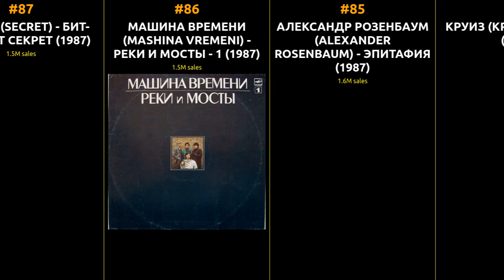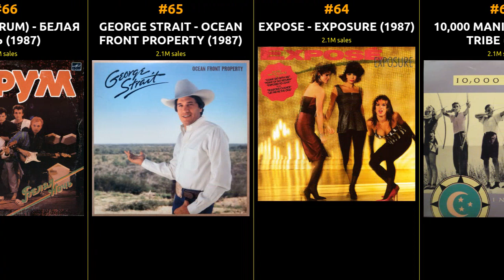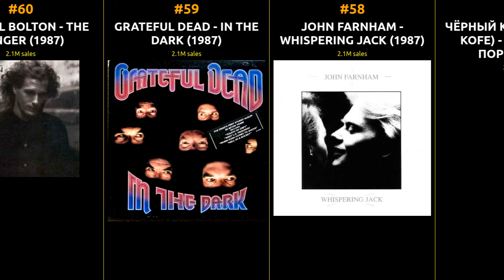Best-Selling Albums of 1987 | A Musical Journey Through Time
Step into the time machine of music history as we take you on a captivating journey through the year 1987, celebrating the top-selling albums that defined that era. From iconic classics to hidden gems, join us in reliving the soundtracks of 1987. In this series, we'll explore the best-selling albums of each year, highlighting the artists who left an indelible mark on the music landscape. 🎶🕰️

1 MICHAEL JACKSON - BAD
2 SOUNDTRACK - DIRTY DANCING
3 GUNS N' ROSES - APPETITE FOR DESTRUCTION
4 GEORGE MICHAEL - FAITH
5 DEF LEPPARD - HYSTERIA
6 U2 - THE JOSHUA TREE
7 WHITNEY HOUSTON - WHITNEY
8 FLEETWOOD MAC - TANGO IN THE NIGHT
9 INXS - KICK
10 TERENCE TRENT D'ARBY - INTRODUCING THE HARDLINE ACCORDING TO TERENCE TRENT D'ARBY
11 WHITESNAKE - WHITESNAKE
12 ANDREW LLOYD WEBBER - THE PHANTOM OF THE OPERA
13 CHER - CHER
14 MADONNA - WHO'S THAT GIRL (SOUNDTRACK)
15 PINK FLOYD - A MOMENTARY LAPSE OF REASON
16 AEROSMITH - PERMANENT VACATION
17 RANDY TRAVIS - ALWAYS & FOREVER
18 BRUCE SPRINGSTEEN - TUNNEL OF LOVE
19 RICK ASTLEY - WHENEVER YOU NEED SOMEBODY
20 ANDREW LLOYD WEBBER - HIGHLIGHTS FROM PHANTOM OF THE OPERA
21 MADONNA - YOU CAN DANCE
22 TIFFANY - TIFFANY
23 STING - NOTHING LIKE THE SUN
24 MIAMI SOUND MACHINE - LET IT LOOSE / ANYTHING FOR YOU
25 MOTLEY CRUE - GIRLS, GIRLS, GIRLS
26 A VERY SPECIAL CHRISTMAS SERIES - A VERY SPECIAL CHRISTMAS
27 BRYAN ADAMS - INTO THE FIRE
28 DOLLY PARTON - TRIO
29 EMMYLOU HARRIS - TRIO
30 LINDA RONSTADT - TRIO
31 HEART - BAD ANIMALS
32 JOHN MELLENCAMP - THE LONESOME JUBILEE
33 PAUL MCCARTNEY - ALL THE BEST
34 MIDNIGHT OIL - DIESEL AND DUST
35 ENYA - ENYA / THE CELTS
36 DEBBIE GIBSON - OUT OF THE BLUE
37 REBA MCENTIRE - GREATEST HITS
38 RICHARD MARX - RICHARD MARX
39 KEITH SWEAT - MAKE IT LAST FOREVER
40 ELVIS PRESLEY - THE NUMBER ONE HITS
41 EROS RAMAZZOTTI - IN CERTI MOMENTI
42 GEORGE STRAIT - GREATEST HITS VOLUME II
43 XUXA - XEGUNDO XOU DA XUXA
44 LL COOL J - BIGGER AND DEFFER
45 ВЛАДИМИР ВЫСОЦКИЙ (VLADIMIR VYSOTSKY) - НА КОНЦЕРТАХ ВЛАДИМИРА ВЫСОЦКОГО – 1 : СЕНТИМЕНТАЛЬНЫЙ БОКСЁР
46 PET SHOP BOYS - ACTUALLY
47 UB40 - THE BEST OF UB40 VOL I
48 ВЛАДИМИР КУЗЬМИН (VLADIMIR KUZMIN) - МОЯ ЛЮБОВЬ
49 ВЛАДИМИР ВЫСОЦКИЙ (VLADIMIR VYSOTSKY) - НА КОНЦЕРТАХ ВЛАДИМИРА ВЫСОЦКОГО – 2 : СПАСИТЕ НАШИ ДУШИ
50 ИГОРЬ НИКОЛАЕВ (IGOR NIKOLAEV) - МЕЛЬНИЦА
51 ROBERTO CARLOS - ROBERTO CARLOS 1987
52 ВЕСЁЛЫЕ РЕБЯТА (VESYOLYE REBYATA) - МИНУТОЧКУ!!!
53 LOS LOBOS - LA BAMBA (SOUNDTRACK)
54 BELINDA CARLISLE - HEAVEN ON EARTH
55 АЛЕКСАНДР РОЗЕНБАУМ (ALEXANDER ROSENBAUM) - МОИ ДВОРЫ
56 SUZANNE VEGA - SOLITUDE STANDING
57 ЧЁРНЫЙ КОФЕ (CHORNY KOFE) - ПЕРЕСТУПИ ПОРОГ
58 JOHN FARNHAM - WHISPERING JACK
59 GRATEFUL DEAD - IN THE DARK
60 MICHAEL BOLTON - THE HUNGER
61 WHITE LION - PRIDE
62 OZZY OSBOURNE - TRIBUTE
63 10,000 MANIACS - IN MY TRIBE
64 EXPOSE - EXPOSURE
65 GEORGE STRAIT - OCEAN FRONT PROPERTY
66 ФОРУМ (FORUM) - БЕЛАЯ НОЧЬ
67 ELTON JOHN - GREATEST HITS VOL. III 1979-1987
68 ELVIS PRESLEY - THE TOP TEN HITS
69 GEORGE JONES - SUPER HITS
70 LINDA RONSTADT - CANCIONES DE MI PADRE
71 MUSICAL - LES MISERABLES (ORIGINAL BROADWAY CAST)
72 REBA MCENTIRE - MERRY CHRISTMAS TO YOU
73 PRINCE - SIGN O' THE TIMES
74 АЛЕКСАНДР РОЗЕНБАУМ (ALEXANDER ROSENBAUM) - НАРИСУЙТЕ МНЕ ДОМ
75 WET WET WET - POPPED IN SOULED OUT
76 THE PRETENDERS - THE SINGLES
77 T'PAU - BRIDGE OF SPIES
78 SIMPLY RED - MEN AND WOMEN
79 DEPECHE MODE - MUSIC FOR THE MASSES
80 ИЛЬЯ РЕЗНИК (ILYA REZNIK) - ПЕСНИ РАЙМОНДА ПАУЛСА И ИЛЬИ РЕЗНИКА
81 ЛАЙМА ВАЙКУЛЕ (LAIMA VAIKULE) - ПЕСНИ РАЙМОНДА ПАУЛСА И ИЛЬИ РЕЗНИКА
82 РАЙМОНД ПАУЛС (RAYMOND PAULS) - ПЕСНИ РАЙМОНДА ПАУЛСА И ИЛЬИ РЕЗНИКА
83 БРАВО (BRAVO) - БРАВО
84 КРУИЗ (KRUIZ) - КРУИЗ-1
85 АЛЕКСАНДР РОЗЕНБАУМ (ALEXANDER ROSENBAUM) - ЭПИТАФИЯ
86 МАШИНА ВРЕМЕНИ (MASHINA VREMENI) - РЕКИ И МОСТЫ - 1
87 СЕКРЕТ (SECRET) - БИТ-КВАРТЕТ СЕКРЕТ
88 ROLF ZUCKOWSKI - WINTERKINDER
89 АЛЛА ПУГАЧЕВА (ALLA PUGACHEVA) - ПРИШЛА И ГОВОРЮ
90 ВЛАДИМИР ВЫСОЦКИЙ (VLADIMIR VYSOTSKY) - ВЛАДИМИР ВЫСОЦКИЙ / МАРИНА ВЛАДИ
91 ALEXANDER O'NEAL - HEARSAY
92 FOREIGNER - INSIDE INFORMATION
93 МАШИНА ВРЕМЕНИ (MASHINA VREMENI) - ДЕСЯТЬ ЛЕТ СПУСТЯ
94 АКВАРИУМ (AQUARIUM) - АНСАМБЛЬ АКВАРИУМ (БЕЛЫЙ АЛЬБОМ)
95 BILLY JOEL - GREATEST HITS VOLUME III
96 PAT BENATAR - BEST SHOTS
97 BEE GEES - E.S.P.
98 SOUNDTRACK - GOOD MORNING VIETNAM
99 THE CULT - ELECTRIC
100 STEVIE WONDER - CHARACTERS